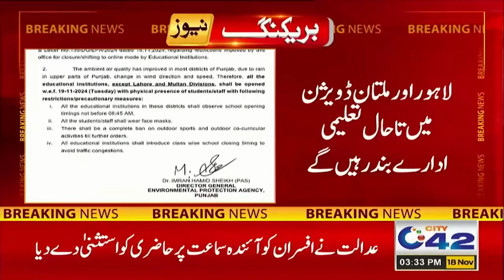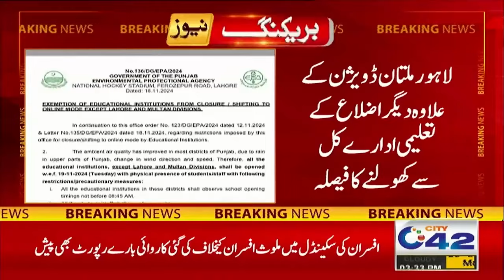Schools Opened | Good News for Parents | Big Breaking | Must Watch | City42